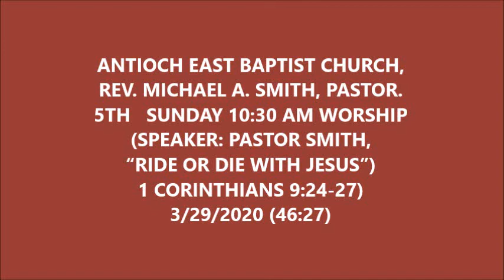Antioch East 5th Sunday 10:30 AM Worship Pastor Michael A. Smith 3/29/ 2020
ANTIOCH EAST BAPTIST CHURCH, REV. MICHAEL A. SMITH, PASTOR. 5TH   SUNDAY 10:30 AM WORSHIP (SPEAKER: PASTOR SMITH, “RIDE OR DIE WITH JESUS”) 1 CORINTHIANS 9:24-27) 3/29/2020 (46:27)